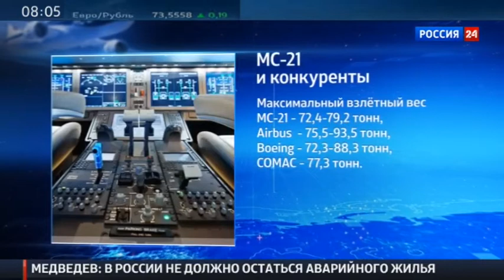Первым заказчиком уникального российского самолета стал Аэрофлот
Первым заказчиком новейшего российского самолета МС-21-300 станет авиакомпания Аэрофлот. Авиановинка пополнит парк компании уже в конце 2018 года. А 8 июня 2016 года на авиационном заводе корпорации Иркут в Иркутске прошла церемония выкатки среднемагистрального лайнера МС-21.

По задумке разработчиков, новый пассажирский самолет позволит снизить эксплуатационные расходы на 12-15 процентов по сравнению с другими машинами в своем классе. Сообщается, что МС-21 создан с использованием самых современных технических решений, которые делают лайнер одним из самых комфортабельных, передает РИА Новости.

Отмечается высокий уровень качества аэродинамики за счет удлинения крыла, увеличенный фюзеляж, повышенное использование композитов. Все это обеспечивает МС-21-300 конкурентные преимущества среди своего семейства самолетов.

В данный момент вы смотрите Первым заказчиком уникального российского самолета стал Аэрофлот на канале Евгений Поддубный - Новости России.